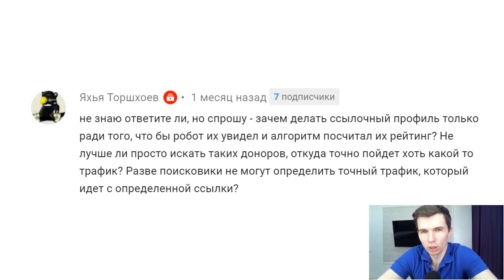Для чего нужен ссылочный профиль?